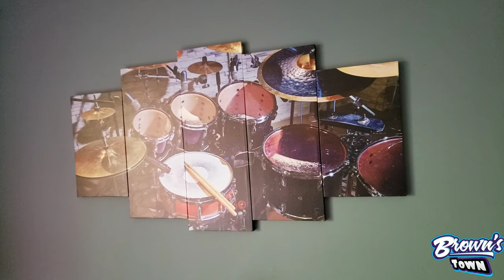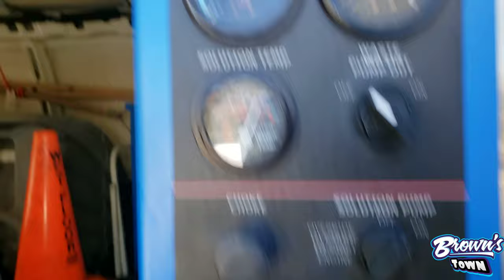Very Satisfying Carpet lines| Famous Drummer's Living room only| Carpet cleaning vlog Episode 117